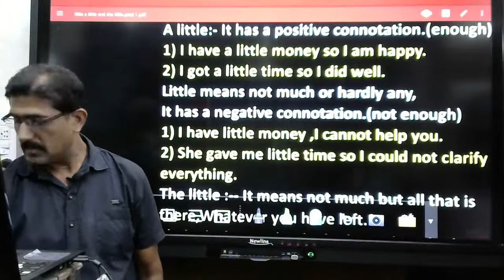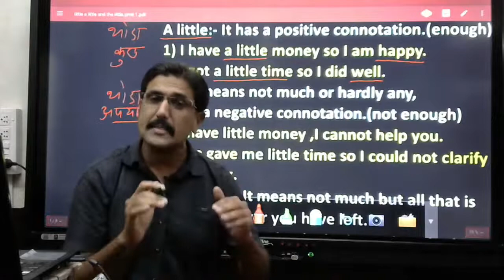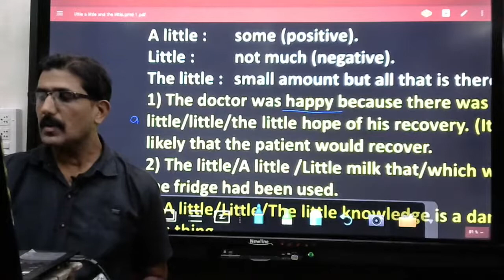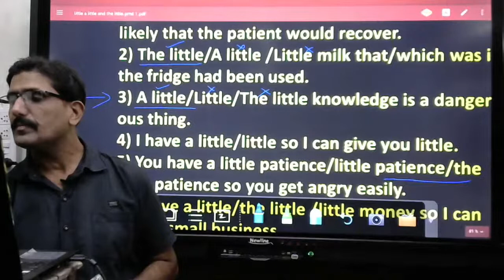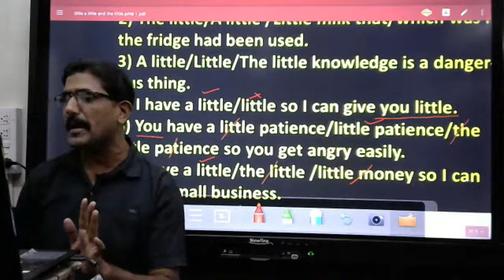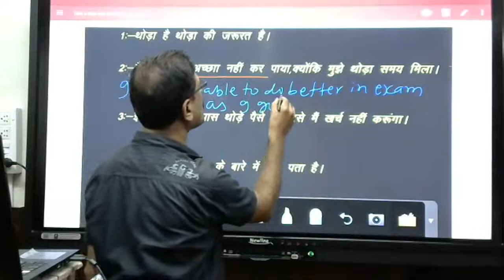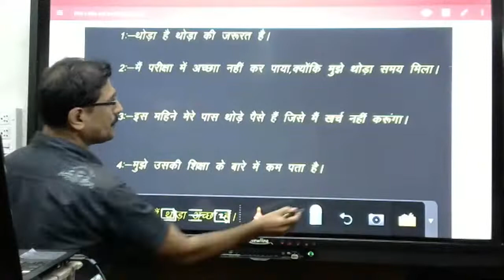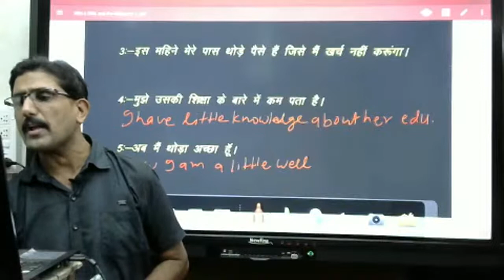A little little and the little are not same,how to understand little and a little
In this important video you will learn little,a little and the little  and its grammar with many Hindi and English examples please watch the video till end,Hello friends,I Deepak Chauhan from Rainbow English Institute since 1991.welcomes you in this video friends please support us by liking,sharing and subscribing our channel, so that we may be motivated to make new and knowledgeable videos,Thanks a lot for being the part of my channel,your feedback and suggestions are welcome.Please do write on comment box to improve or update.
Learn the translation easily,How to translate into English,Big sentences are not a big problem
 7 am online class daily.  Support: Mobile only for what's app Paytm, phone pay, etc:  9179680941
24 Aug 2020 Khakar,pikar jakar ka use
25 Aug 2020 How to translate into English